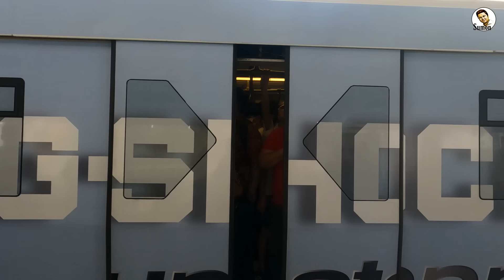ব্যাংককের পাইকারী মার্কেটগুলোতে অল্প টাকায় দারুণ শপিং || Shopping in Bangkok || Thailand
ব্যাংককে শপিং করতে গিয়ে চড়া দামের কারণে চোখ ছানাবড়া হয় হরহামেশাই। কিন্তু এমন কিছু শপিংমল বা মার্কেট রয়েছে সেখানে গেলে খুব কম খরচে শপিং করতে পারবেন। কম খরচে শপিংয়ের জন্য ব্যাংককের প্রাতুনাম মার্কেট, প্লাটিনাম ফ্যাশন মল ও চাতুচাক উইকেন্ড মার্কেট প্রসিদ্ধ। এই মার্কেটগুলোতে তুলনামূলক কম দামে বিক্রি হয় সবকিছু। এ কারণে বাংলাদেশসহ আশপাশের বিভিন্ন দেশের ব্যবসায়ীরা এসব মার্কেট থেকে পাইকারী দরে পণ্য কিনে থাকেন।
আজকের ভিডিওতে ব্যাংককে কোথাং কিভাবে সস্তায় শপিং করা যায় সেটাই তুলে ধরছি।